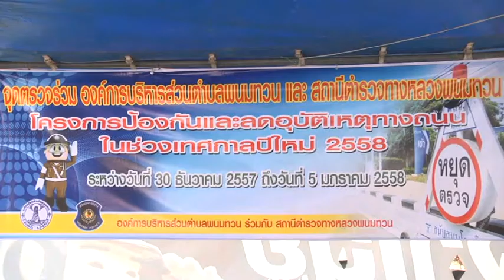30 ธ ค 57 รองผู้ว่าราชการจังหวัดกาญจนบุรีออกตรวจจุดบริการประชาชน เนื่องในช่วงเทศกาลวันปีใหม่ 2558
วันนี้ (30 ธ.ค.57) เวลา 15.00 น.  นายบุญญะพัฒน์ จันทรอุไร รองผู้ว่าราชการจังหวัดกาญจนบุรี พร้อมด้วย นายเฉลิมชัย จันทรเสนา ประชาสัมพันธ์จังหวัดกาญจนบุรี คณะทำงานศูนย์ปฏิบัติการป้องกันและลดอุบัติเหตุจังหวัดกาญจนบุรี ดำเนินการออกตรวจเยี่ยมและให้กำลังใจแก่ข้าราชการ เจ้าหน้าที่ และอาสาสมัครที่ประจำในแต่ละจุดตรวจบริการประชาชนและจุดตรวจวัดแอลกอฮอล์ ในพื้นที่จังหวัดกาญจนบุรี โดยครั้งนี้ได้ออกตรวจ ณ จัดให้บริการประชาชนอำเภอพยมทวน และ อำเภอท่ามะกา รวมทั้งในพื้นที่อำเภอในจังหวัดกาญจนบุรี  โดยส่วนใหญ่แต่ละจุดมีการเตรียมการในการให้บริการเป็นอย่างดี อาทิ มีแผนที่ในการเดินทางแนะนำหรือแจกให้แก่ประชาชนที่มาสอบถามเส้นทาง มีแผ่นพับแนะนำสถานที่ท่องเที่ยวในจังหวัดกาญจนบุรี , มีการบริการ กาแฟ ลูกอม และยาสามัญ ไว้ให้บริการ   จากการตรวจสอบในหลายจุดในพื้นที่จังหวัดกาญจนบุรี  ขณะนี้มีการดำเนินงานเป็นไปด้วยความเรียบร้อย